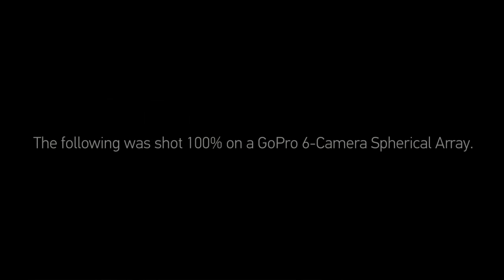GoPro CEO Nick Woodman Full Session (2015 Code Conference, Day 2)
GoPro's 'Unusually Tan' CEO Talks Drones, Virtual Reality and 'Content-Enabling'.